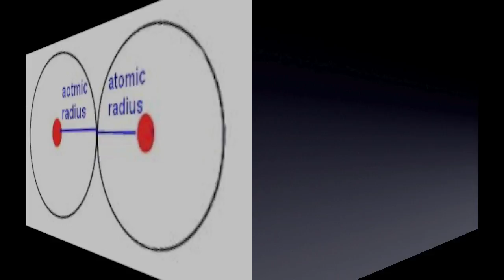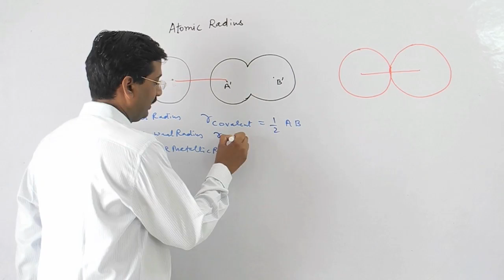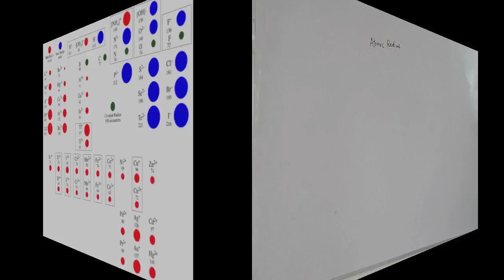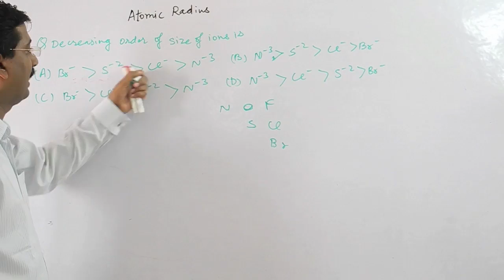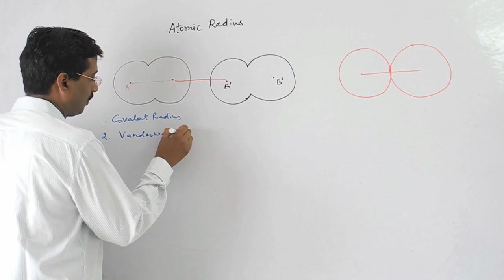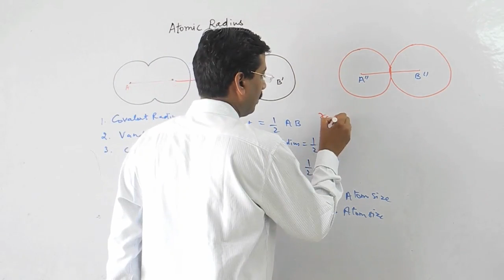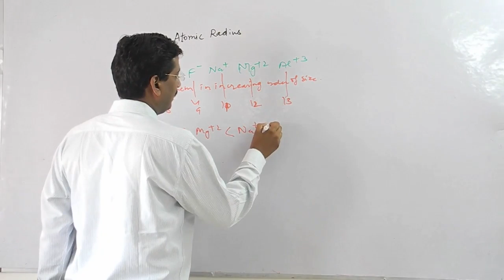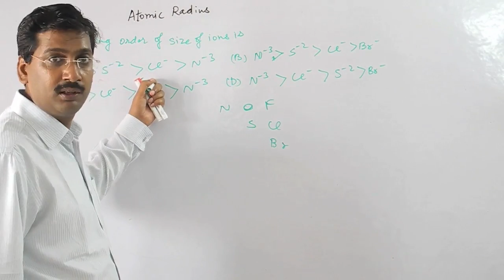Atomic radius in Periodic Properties for IIT chemistry